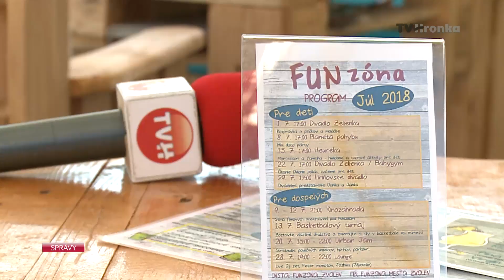Zvolenská FUN zóna láka malých aj veľkých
Na zvolenskom námestí si počas slnečných dní môžete vychutnať okrem drinkov na terase aj zábavu vo FUN zóne. Všetky vekové kategórie tam láka pohodová atmosféra aj koncerty.